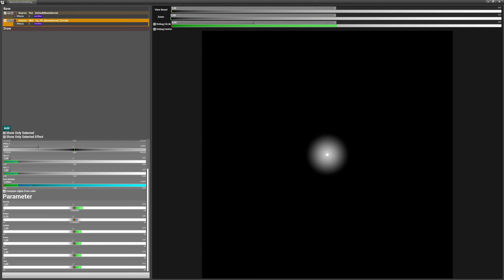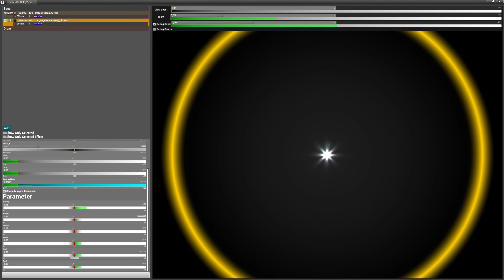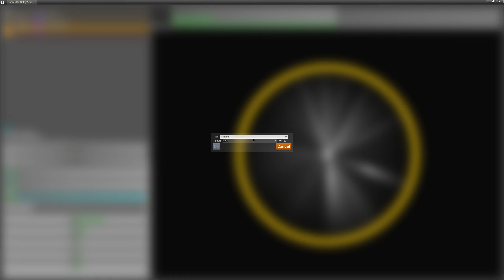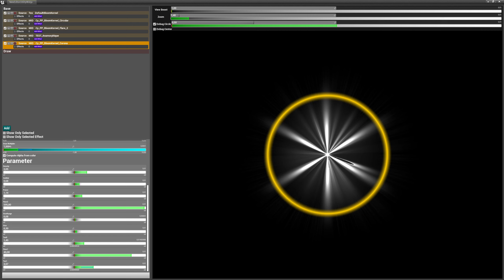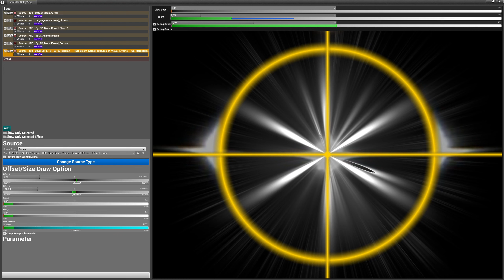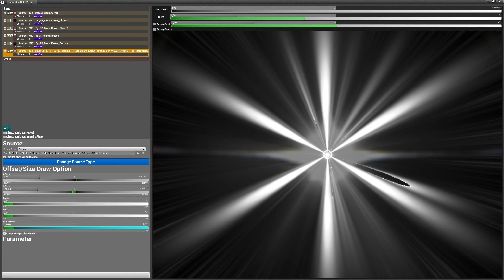UE - Bloom Kernel Editor Prototype 2